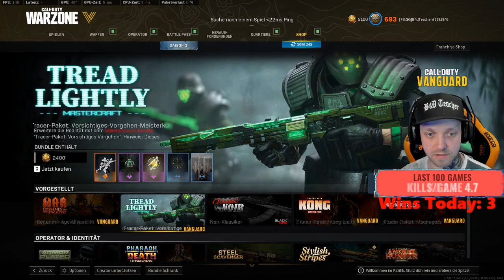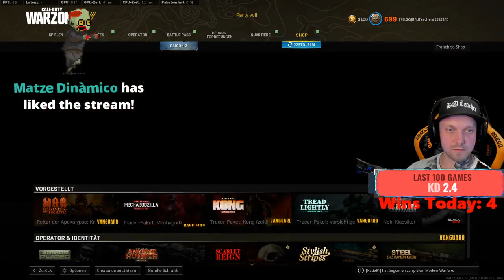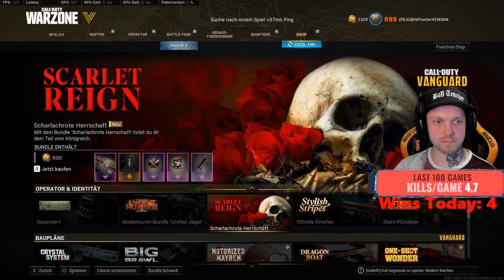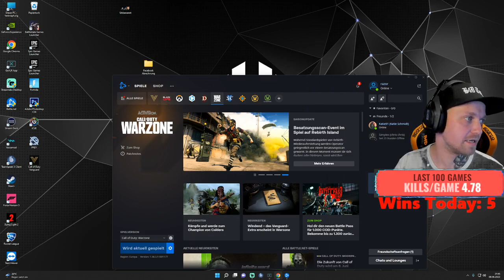Trực Tiếp - Truy Kích US ( Room178)